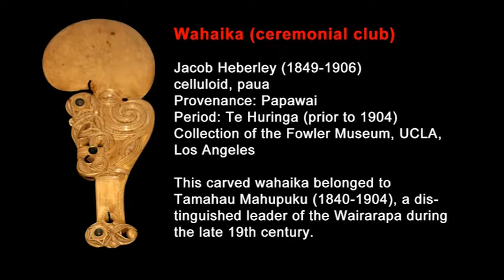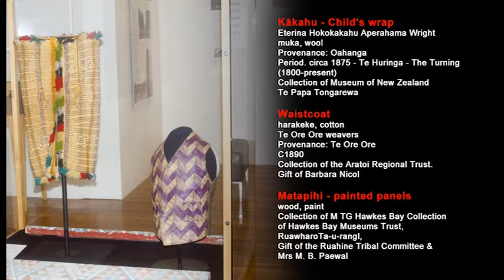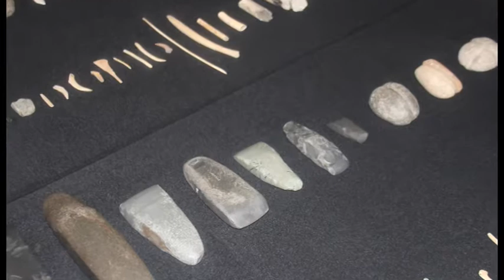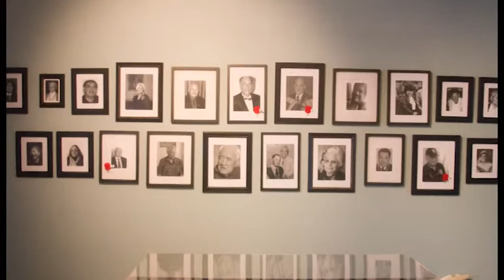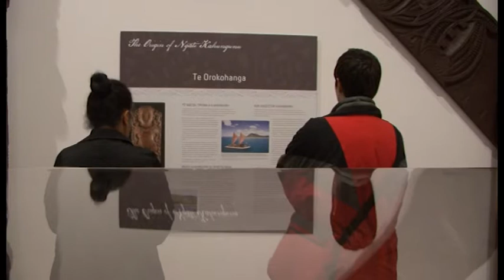Ngati Kahungunu Exhibition opening dawn ceremony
Ngati Kahungunu Opening at Aratoi, Saturday 8 April 2017